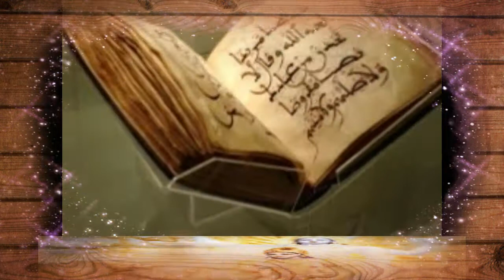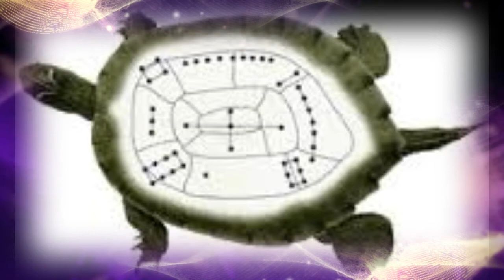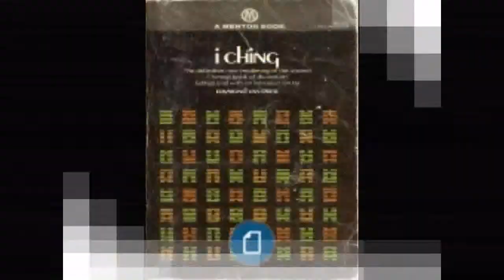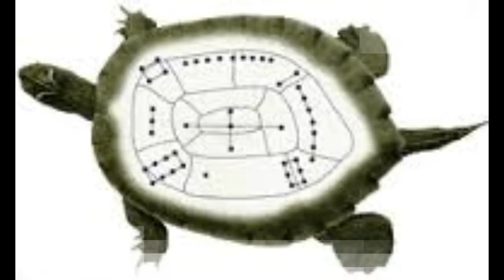IMAGES OF CHANGE by Nick108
Created using Reason 8, FL Studio 12.3, Cockos Reaper, iSkysoft Video Editor, KeyRig49, a K mart five buck Mouse that loves to rock 100%.  Piano Roll virtuoso.  Hope all your I Ching lines are auspicious!  Okay so Rock for Radharani, Krishna Yang, Radha Yin Polarities Ki Jaya!